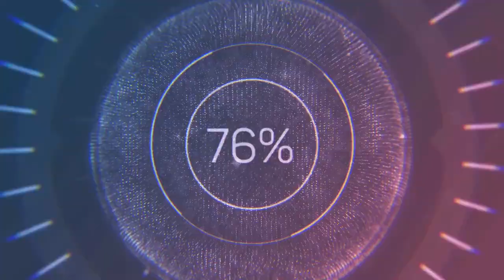How to make Dogs and Bears from Seashells| 貝殻から犬と熊を作る方法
조개껍질로 개와 곰 만드는 법